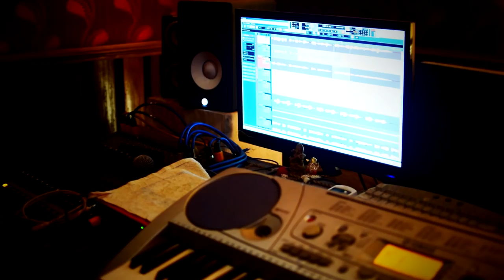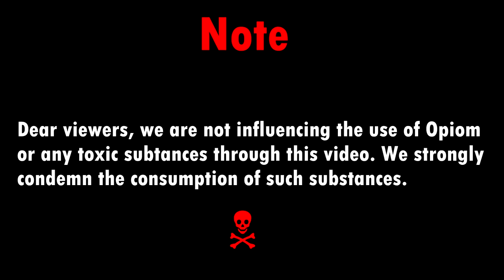Singpho Video Album Track 1 (Sengthoi Singpho)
“Mahkawn Nawra” 1st Track of “Sumtsaw Salum” Singpho Music video album
Lyrics & Tune - Manje La
Vocalist - Sengthoi Singpho
Choreography - Lusu Ponseng Singpho
Editor -Rwickved Upanash
Makeup & Costume - Sophie Seng Dili
Sengthoi_Singpho-Official